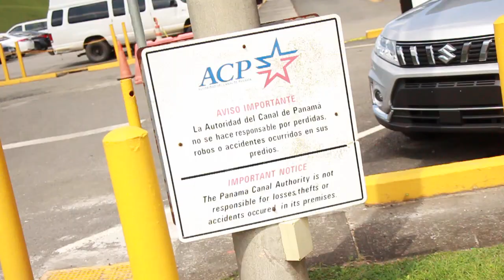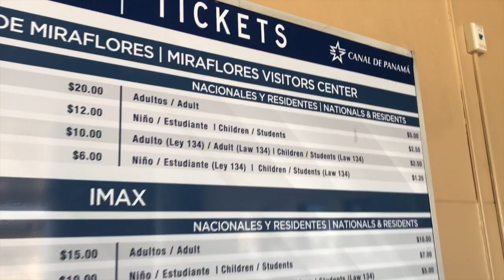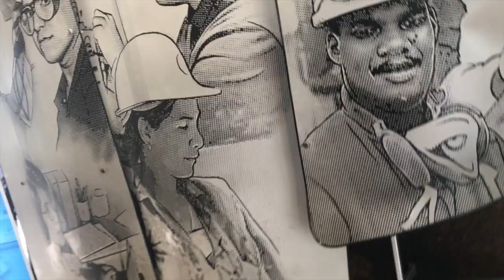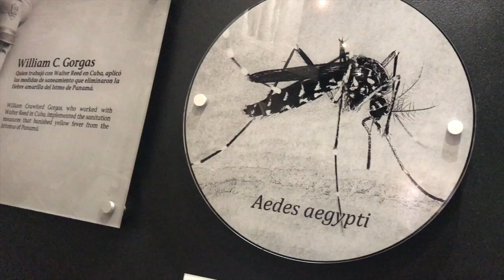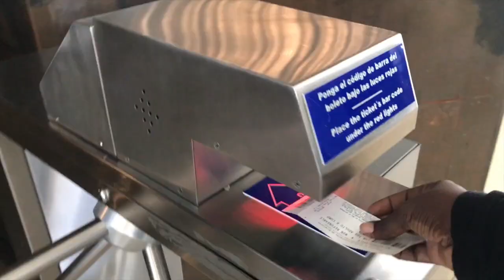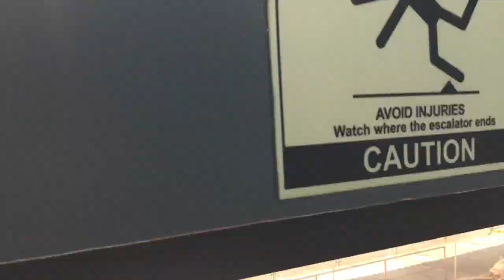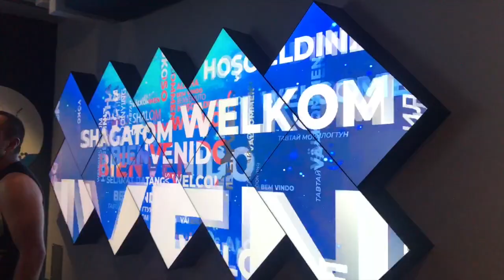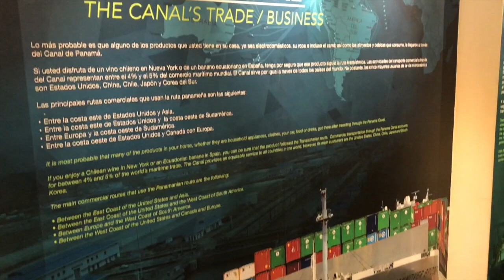LA VERDAD del CANAL DE PANAMÁ y su HISTORIA | ES IMPRESIONANTE lo que VERÁS